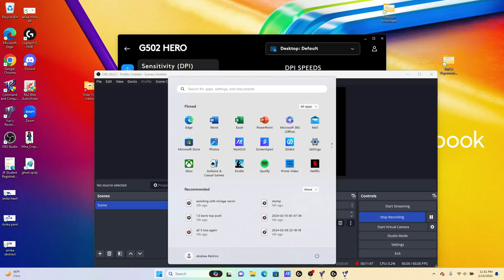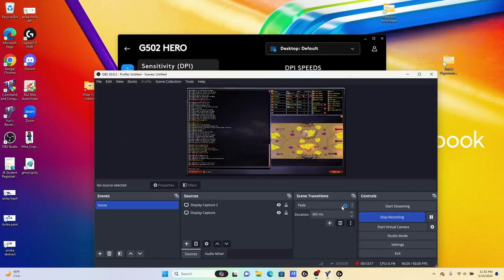side b helping caltex